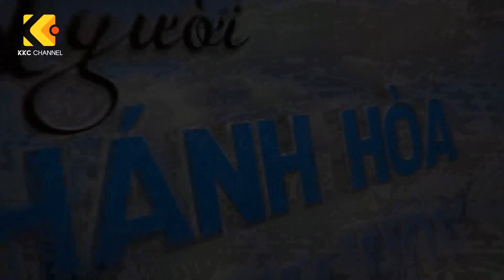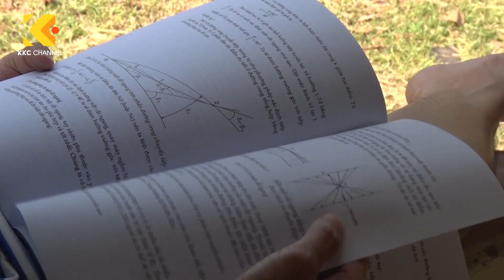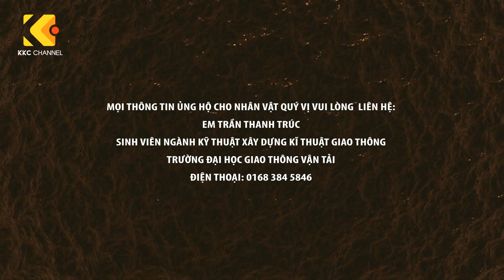Người Khánh Hòa 2.0 | Tập 24(78) | Anh Nguyễn Mai Nguyên Huy - Sinh viên Trần Thanh Trúc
Chương trình Người Khánh Hòa
Khách mời: Anh Nguyễn Mai Nguyên Huy
Gương vượt khó: Sinh viên Trần Thanh Trúc
Phát sóng vào lúc 21g05' Chủ Nhật (24/01/2016)
Trên Đài Phát thanh và Truyền hình Khánh Hòa - KTV.